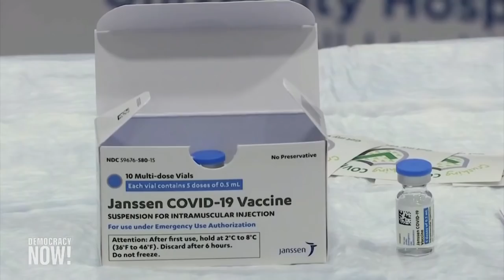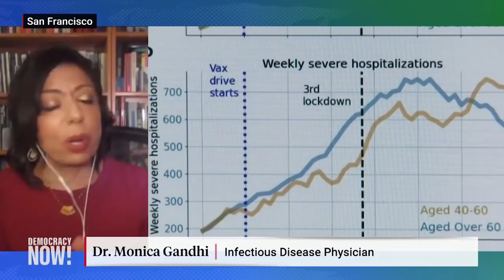“We’re in a Transition Phase”: Dr. Monica Gandhi on Vaccine Safety & Why You Still Need a Mask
U.S. health officials have delayed a decision on whether to resume the use of Johnson & Johnson’s COVID-19 vaccine after reports of blood clots in six women who received doses. Dr. Monica Gandhi, an infectious disease physician and professor of medicine at the UCSF/San Francisco General Hospital, says it’s “prudent” to investigate reports of blood clots but notes the issue “is very rare” and unlikely to cause more than a temporary delay. She also says it’s important to raise “vaccine optimism” by continuing to tout the benefits of COVID-19 vaccines. “Eventually we are going to get back to the normalcy of not masking and distancing. We’re just in this twilight period right now because we are not fully vaccinated,” she says.